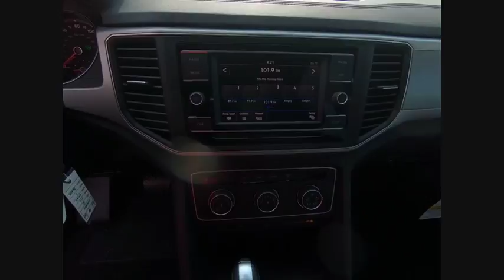2018 Volkswagen Atlas Schaumburg IL S6628XX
2018 Volkswagen Atlas 2.0T S